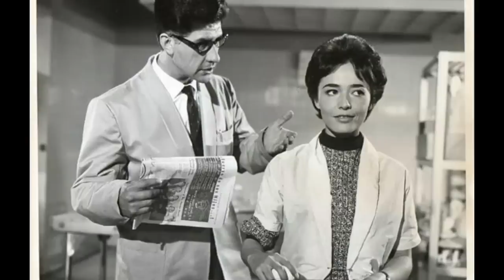A los 30 años perdió la ilusión de vivir. No pudo hablar de su lesbianismo, ni superar su depresión.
PINA PELLICER QUIEN SE DISTINGUIÓ POR SU ASPECTO, SU ELEGANCIA NATURAL Y LA GRACIA DE SU DICCIÓN,  MÁS ALLÁ DE LA MARCA QUE DEJÓ SU REPENTINO E INEXPLICABLE DECESO PINA ERA UNA EXTRAORDINARIA ACTRIZ, QUE TAN SOLO EN CINCO AÑOS DE INTENSA CARRERA,  PROTAGONIZÓ LA ÚNICA CINTA DIRIGIDA Y ACTUADA POR EL LEGENDARIO MARLON BRANDO,  ONE-EYED JACKS  QUE FUE ACREEDORA  A  VARIOS PREMIOS EN EL FESTIVAL DE SAN SEBASTIÁN  ESPAÑA, ESTO EN EL AÑO 1961,  DONDE PELLICER GANÓ EL PREMIO A  MEJOR ACTUACIÓN FEMENINA, ADEMÁS  FUE ADMIRADA Y REQUERIDA POR  ALFRED HITCHCOCK LOGRANDO APARECER  EN UNO DE LOS MEJORES CAPÍTULOS DE SU SERIE 'LA HORA DE ALFRED HITCHCOCK'
JOSEFINA YOLANDA  PELLICER LÓPEZ  DE LLERGO,  nació el 3 de abril de 1934 en la Ciudad de México, fue una de las actrices más bellas y talentosas que surgieron durante la llamada Época de Oro del Cine Mexicano, sin embargo, su carrera fue muy corta  debido a que se quitó la vida cuando tan solo tenía 30 años de edad, por lo que en esta ocasión te diremos cuáles fueron los motivos por lo que la bella histrionisa decidió acabar con su existencia.
Desde muy pequeña PINA comenzó a mostrar interés por las artes escénicas, y esto tenía justificación debido a que nació en el seno de una familia más que allegada al ambiente artístico, sin embargo, según relatos de sus propias hermanas, la actriz también se caracterizó por ser sumamente introvertida y en algunas ocasiones hasta depresiva.
Cuando tenía 16 años, Pina Pellicer entró al Instituto Nacional de Bellas Artes para tomar clases de danza y gracias a su talento en  poco tiempo fue invitada a participar como extra en la película llamada “La Liga de las muchachas” no obstante, no le dio continuidad a su carrera sino hasta años después ya que en ese tiempo la actriz estudiaba  historia en la Facultad de Filosofía y Letras de la Universidad Nacional Autónoma de México,  donde se codeó  con grandes intelectuales como Carlos Monsiváis y Edmundo O’Gorman,  y fue aquí donde se involucró en el teatro, arte que le apasionaba.
En 1958, Pina Pellicer tuvo su primera experiencia profesional en teatro con la obra “El Diario de Ana Frank”, sin embargo, en una de estas presentaciones fue descubierta por el productor de cine Frank Rosenberg, quién no dudó en elegirla para protagonizar la cinta “One-Eyed Jacks” junto a Marlon Brando, una de las máximas figuras de Hollywood.
Luego de grabar esta exitosa producción, el trabajo de posproducción se retrasó y dicha cinta fue estrenada hasta 1961, por lo que, antes de que eso ocurriera PINA regresó a México para grabar “Macario” la primera película mexicana en ser nominada al Premio Oscar y donde logró brillar artísticamente junto a Ignacio López Tarso.
Tras su éxito en Hollywood y en el cine mexicano, la histrionisa comenzó a tener diversos ofrecimientos para seguir participando en diferentes cintas, sin embargo, se volvió sumamente selectiva y optó por seguir su carrera en el teatro y en la televisión, tanto en México como en Estados Unidos ya que según contaba no quería meterse en líos con grandes contratos cinematográficos, no obstante, sí participó en unas cuantas películas más antes de su muerte como “Rogelia”, Días de otoño” y “El Pecador”.
Lamentablemente el 10 de diciembre de ese mismo año, el cuerpo de Pina Pellicer fue encontrado sin vida en su departamento de la colonia Condesa donde vivía sola, también se encontraron tres frascos vacíos de barbitúricos, además, dejó una carta dirigida a su mejor amigo donde le decía que “estaba cansada, sin fuerzas y totalmente desilusionada”, sin manifestar de forma explícita el motivo de su decisión.
Tras la trágica muerte de la actriz, surgieron  diferentes versiones sobre las posibles causas de su  fallecimiento, no obstante, las más aceptables fueron que la artista  se quitó la vida debido a la falta de reconocimiento de la industria cinematográfica a su trabajo, por otra parte, algunos aseguraban  que  PINA era lesbiana y que al no poder hablar abiertamente sobre su orientación sexual decidió tomar esta drástica decisión,  una  tercer versión apoyaba la hipótesis de  que su muerte fue una consecuencia de la personalidad depresiva que siempre la caracterizó.
Cuentan algunas versiones periodísticas que Pina alguna vez citó las siguientes palabras: “Seres como yo deberían tener la libertad de morir, en el momento en que la tristeza empezara a invadirlos porque, los seres como yo, somos seres débiles, incapaces de decirle no a la tristeza, no a la vida, nos dejamos llevar, nos dejamos vivir, nos dejamos morir por la tristeza”.
La extraordinaria actriz que deslumbró a México y al mundo, decidió quitarse la vida en diciembre de 1964, de tan solo 30 años de edad.